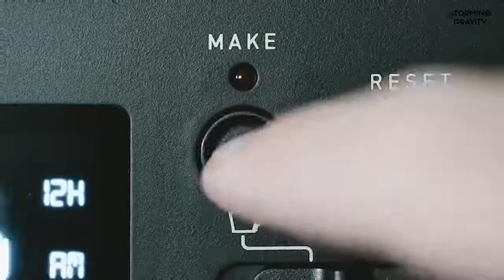🔴 Barisieur UK | Tea & Coffee Alarm Clock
Barisieur Tea & Coffee Alarm Clock, the secret of waking up happier every day. You can now wake up and enjoy a cup of coffee/tea without getting out of bed.

It is a smart coffee machine which allows you to make your favourite coffee/tea the night before and eases you into your morning with the soothing sounds of bubbling water along with the smell of the freshly brewed coffee or loose-leaf tea. Plus, a clock with an actual alarm has provided to wake you up in the morning. It is available in 24hr and 12 hr clock and will be displayed automatically dims at night-time.